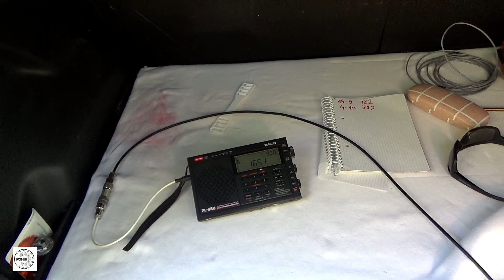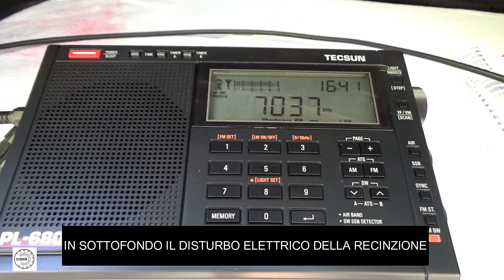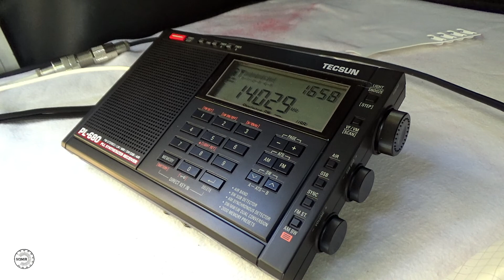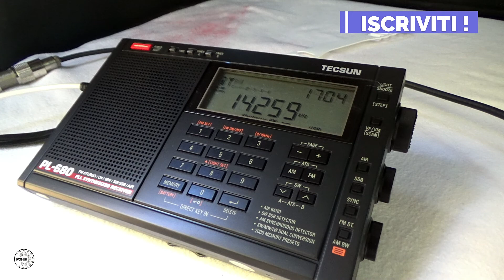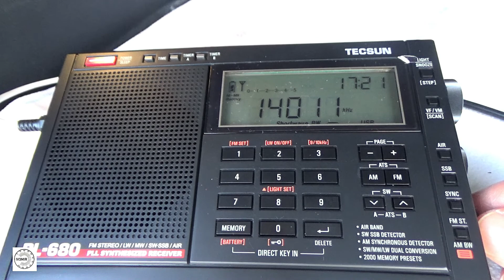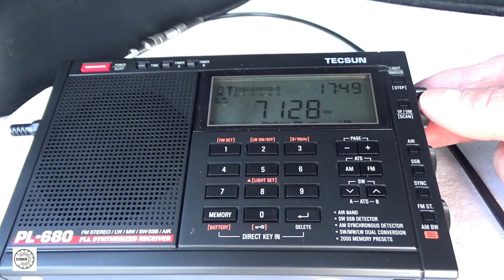CON IL TECSUN IN ALTURA,DISTURBI TRAMONTO E.....CAPRE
Un uscita in altura con il tecsun_pl680 e la verticale spiralata,per fare ascolto in CW e SSB.Un bel pomeriggio anche se non privo di inconvenienti.